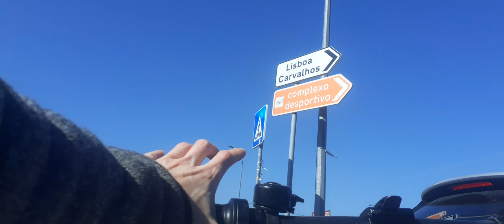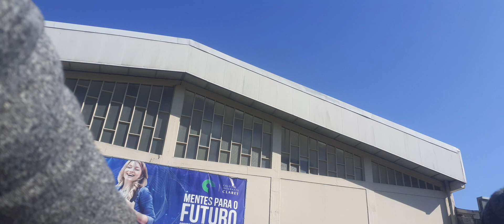Some discovery before comin back home , soneone was cutting trees:(